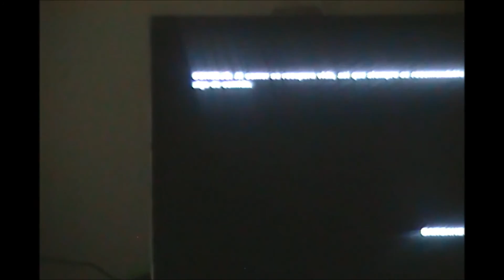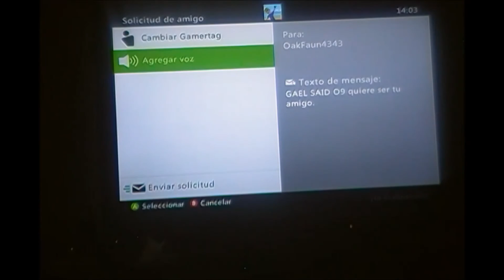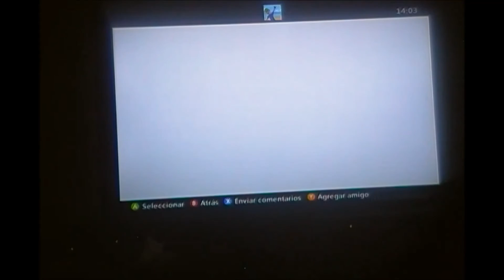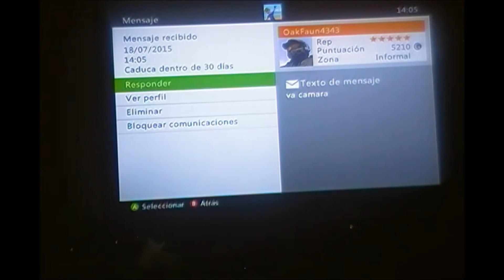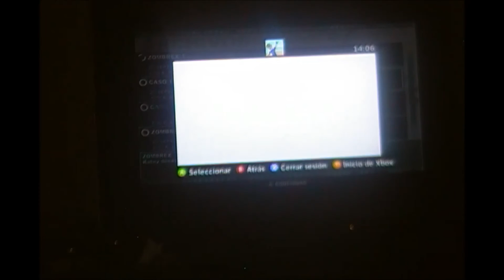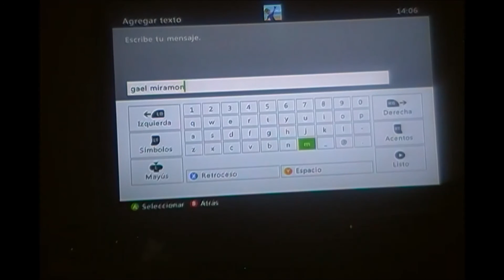el comienzo de un juego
ya los tenemos los videos ya nada mas subir